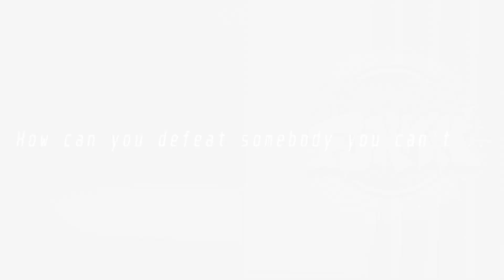FNF Holiday Mod - Zanta (Duskdawn Remix)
a christmas present, just in time!